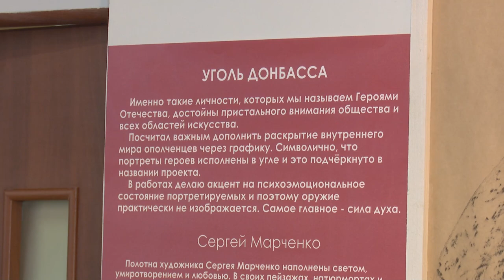Выставка «Уголь Донбасса»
Его картины отражают эмоции и чувства людей. Каждый со своей историей. Все они служат в зоне СВО. У картин нет фамилий, а есть только позывные. Художник Сергей Марченко в Звенигороде презентовал выставку «Уголь Донбасса».